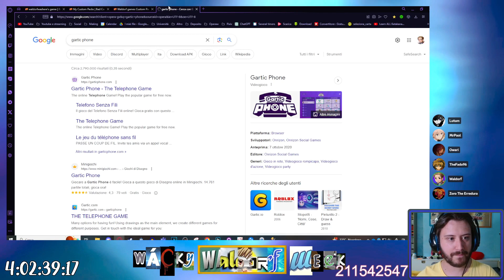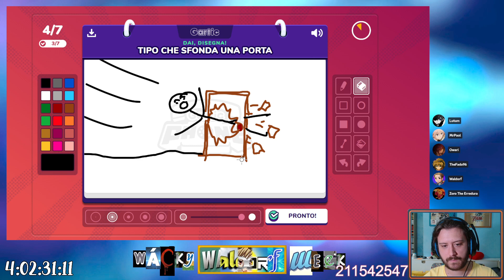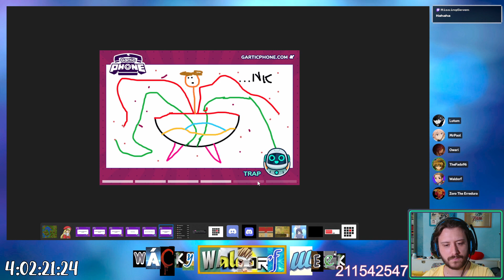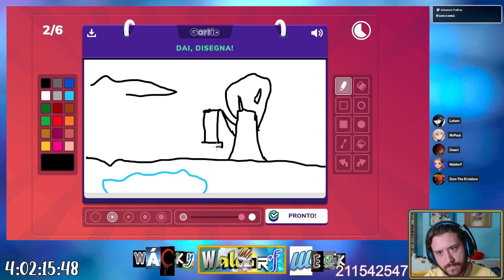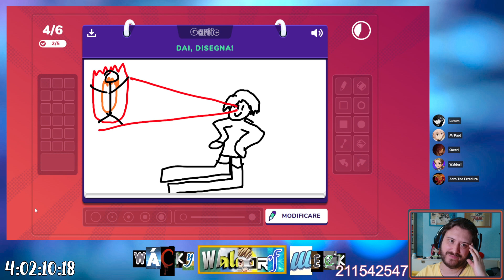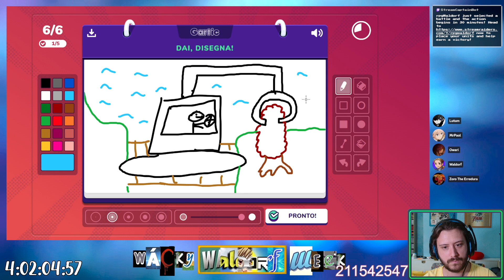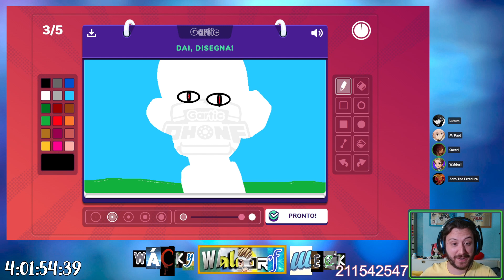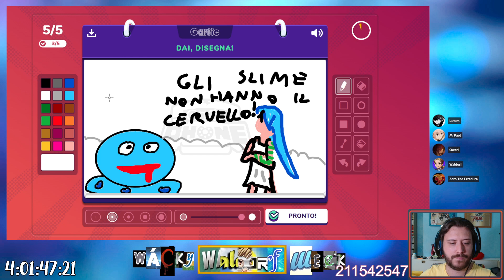Waldorf Week GIORNO 3 - Gartic Phone Coop